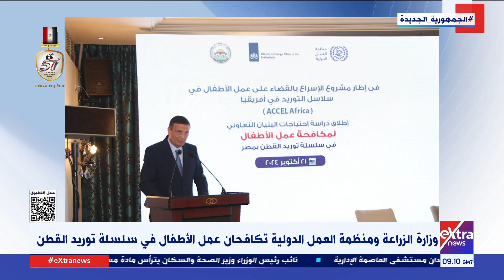وزارة الزراعة ومنظمة العمل الدولية تكافحان عمل الأطفال في سلسلة توريد القطن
جولة الـ12 ظهرا الإخبارية| وزارة الزراعة ومنظمة العمل الدولية تكافحان عمل الأطفال في سلسلة توريد القطن